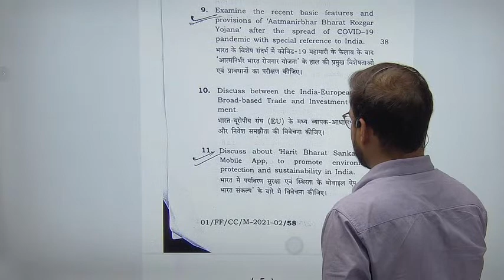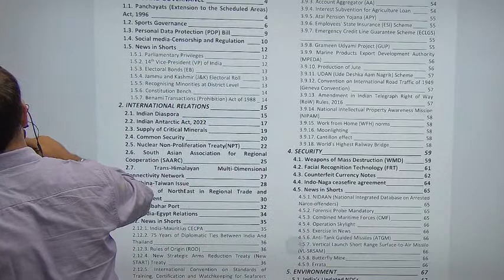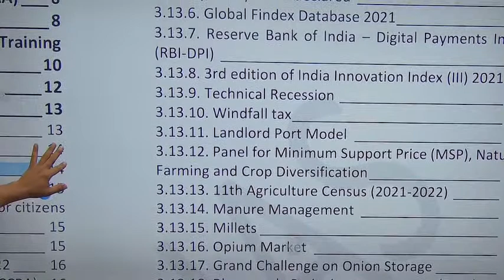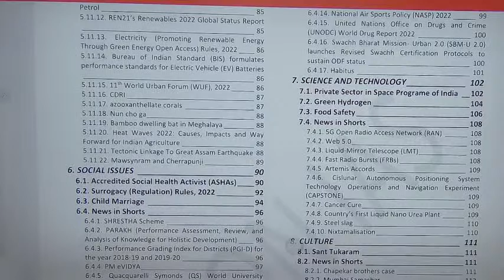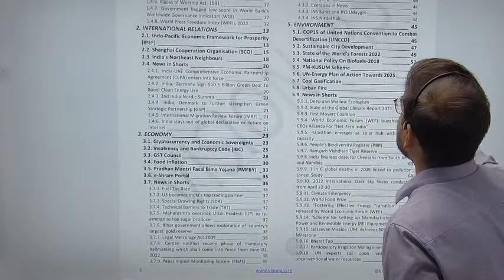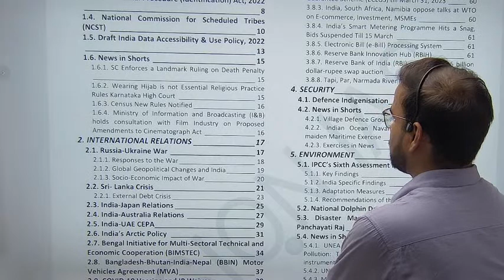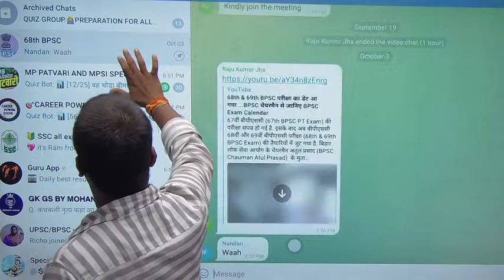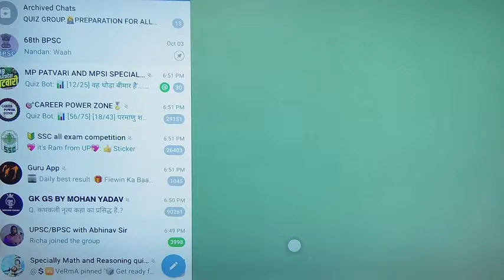Special Session by MOHIT sir, (PYQS + CA) Pram IAS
PRAM IAS facebook link

👉Test Series payment on 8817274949

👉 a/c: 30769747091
SBIN000368
Ravi Ranjan / Sita Prasad

👉UPI: Ravi00120012@oksbi